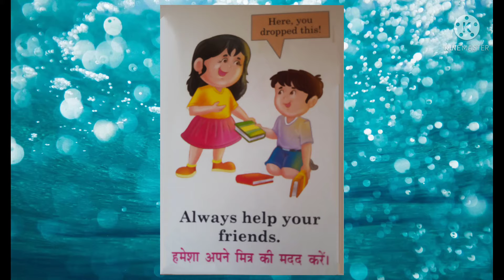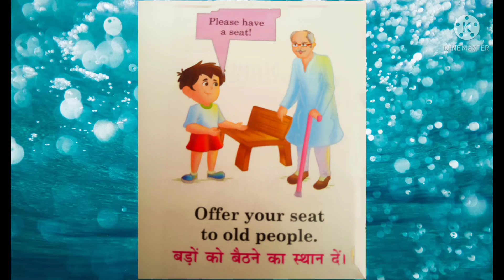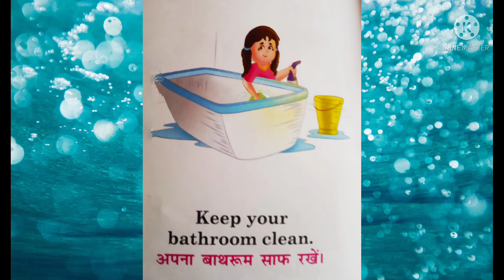# 😊 Learn Good Manners😊 शिष्टाचार#